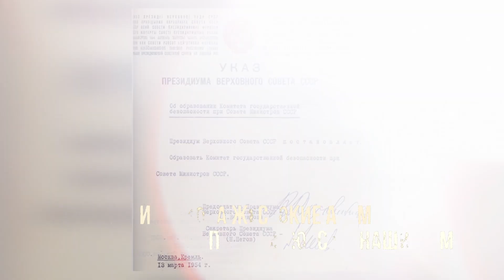106/41/20…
Сегодня День работника органов безопасности Российской Федерации или, как наш праздник называют в народе, День чекиста.

С момента подписания Владимиром Лениным Декрета об образовании ВЧК прошло 106 лет. А я связан с органами вот уже 41 год!
С 1982 года я служу в органах госбезопасности. И это ещё не считая того, что я родился в семье чекиста в военном городке.
За все эти годы я видел разное отношение к органам: от тотального уважения со стороны общества до глобального недоверия.

Последние 20 лет в запасе я отдаю работе по формированию позитивного имиджа не только родного для меня подразделения «Альфы», но и всей системе органов ФСБ.

До сих пор помню претензии в адрес конторы, да и меня лично, что дескать позволили развалить великую страну – Советский Союз.
Сейчас очень сложное для страны время, когда всё внимание сосредоточено на внешним фронте.  Но я убеждён: Россию невозможно победить извне, на поле боя. Потому я желаю своему родному ведомству – Федеральной службе безопасности – надежно беречь Родину от врагов внутренних. Чтобы никогда не услышать, что мы допустили развала великой страны – России…

С праздником, коллеги! Мы вместе, всегда рядом. Работайте, братья…